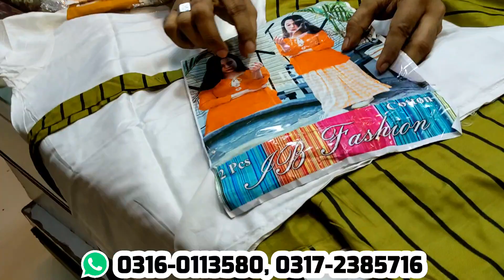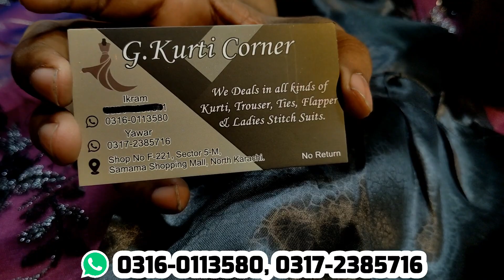Big Discount Offer 😱 || Ready-to-wear Dresses Price Only 1000 PKR Only || Ghousia Garments Samama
Address: Ghousia Garments Shop # F-221 First Floor Samama Shopping Mall North Karachi Karachi
for Online purchases: 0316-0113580, 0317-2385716

Apne karobar ki video Banwane ke laye is number par rabta Karen Salman Ghazi 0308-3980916